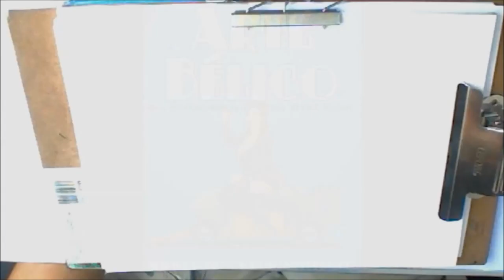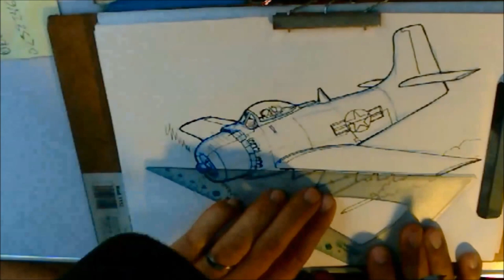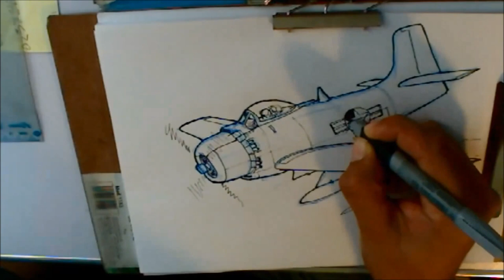Arte Bélico Speedsketch: Caricaturizando un A-1 Skyrider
De la sesion en vivo de nuestra pagina en facebook, dibujamos un A-1 Skyrider, avion de ataque americano que combatio durante la guerra de Korea y la guerra de vietnam,famoso por ser parte de los equipos SAS encargados del rescate de los pilotos derribados durante las incursiones en Vietnam